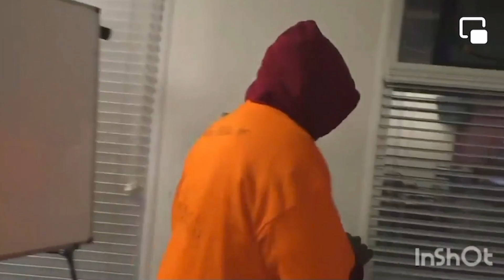TERRY AND MELISSA START A REPO PART 2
Terry and melissa start a repo service